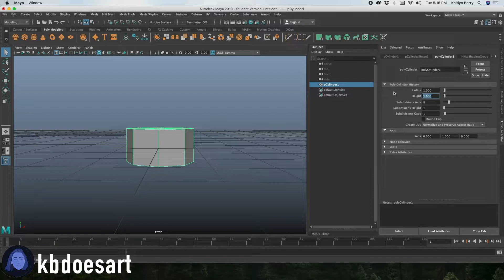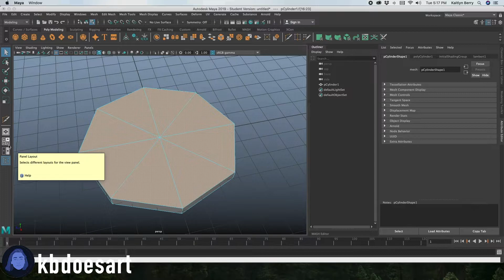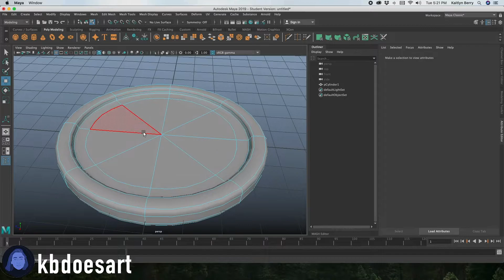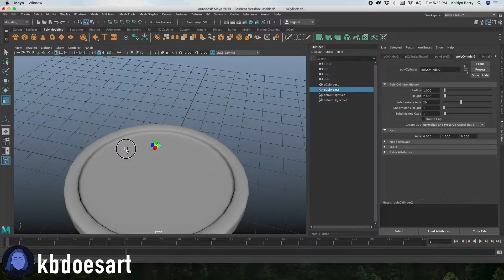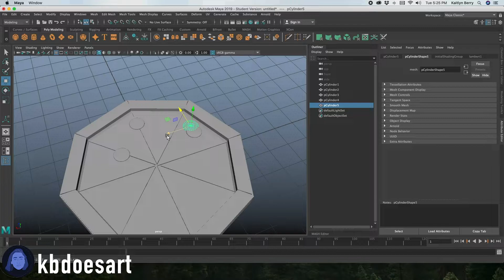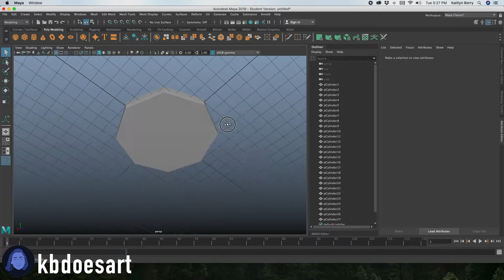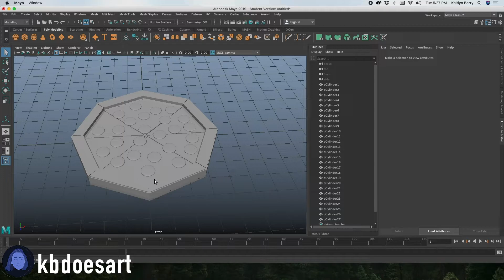Modeling a Pizza - Maya Tutorial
In this tutorial, I walk you through modeling a pizza in Maya! I hope you guys enjoy!

NEW TUTORIAL PREMIERES EVERY MONDAY AT 5 PM!